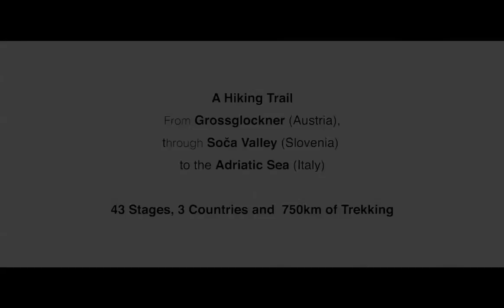Danny MacAskill's Drop and Roll Tour featuring the Alpe Adria Trail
During the Drop and Roll Tour, Danny MacAskill and his team visited some of the highlights along the Alpe Adria Trail, a path designed exclusively for hikers and not accessible by bikes. The team had to be incredibly creative and ride whatever they could find along the 750 km hiking trail, which leads from the Alps to the Adriatic Sea.